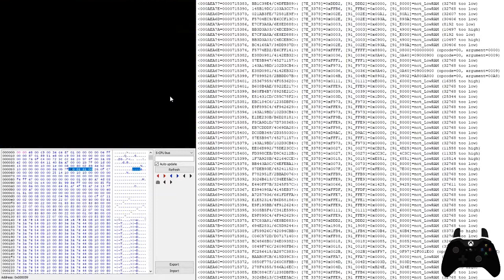Secret of Evermore - 9crash RNG grinding (Step 2)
The limit of debugging this crash without RNG manipulation has been reached.
For this video I injected a specific frame counter (which also could have been manipulated like that in a TAS), so I can finish my research with a proof of concept.

► Time stamps:
- 00:00 Very basic description of the crash
- 09:15 Crash with the perfect RNG occured (Random seed: 0x005A)
- 09:55 Injected value into the Frame Counter (A random frame count that contains 0x1842)
- 10:45 Very basic description of the crash